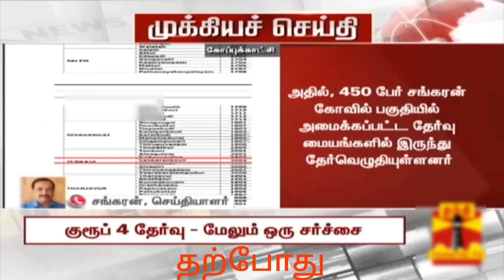📢 TNPSC GROUP 4 | மாணவர்களிடம் குழப்பத்தை ஏற்படுத்தும் செய்திகள் | நன்றாக படித்தால்தான் அரசு வேலை